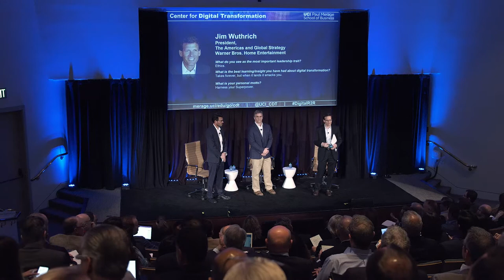The Digital Playbook: A Survival Guide for Incumbents (John Carnahan, Allen Webb, & Jim Wuthrich)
What do you do if a disruptor changes the rules of the game? Companies often fail to recognize digital disruption until it is too late. How should executives at incumbent companies evaluate their competitive position, determine the right strategy, and take action?

Allen Webb, Editor-in Chief of The McKinsey Quarterly, talks to John Carnahan, CDO and EVP of Data Science and Engineering, Ticketmaster and Jim Wuthrich, President, The Americas and Global Strategy, Warner Bros. Home Entertainment in this moderated conversation.

Originally recorded at the Road to Reinvention: Leadership in the Digital Age conference on March 23, 2017. Presented by the Center for Digital Transformation at The Paul Merage School of Business at the University of California.